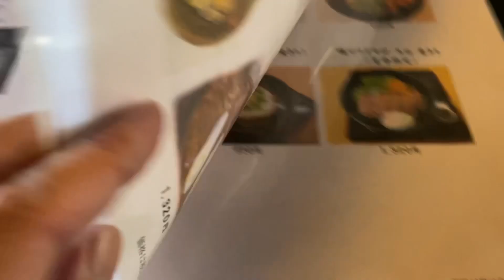板そば・麦きり 囲炉裏料理 和 の そばと麦きりの相盛り と 鴨つゆ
姫路林田町にある 板そば・麦きり 囲炉裏料理 和 の そばと麦きりの相盛り 二人盛り (1540円) と 鴨つゆ (310円)。
久しぶりに美味い 蕎麦 を食べたくなって、仕事の都合で方面も合ったので、当日予約して伺いました。

‹食べログ›　板そば 麦きり 囲炉裏端料理 和